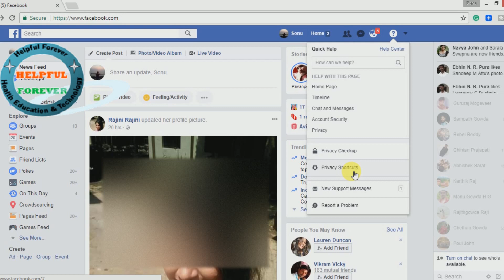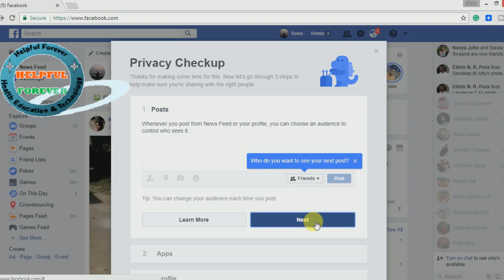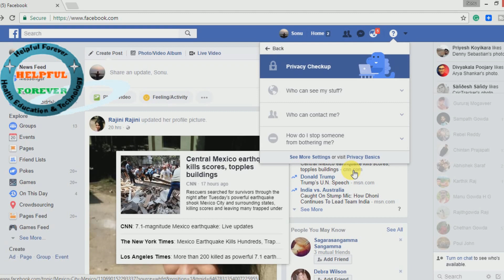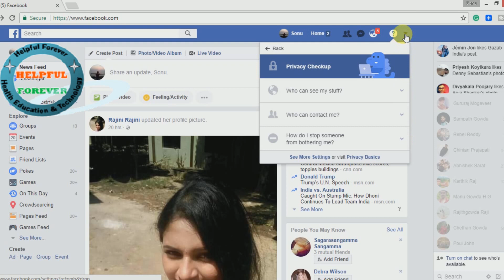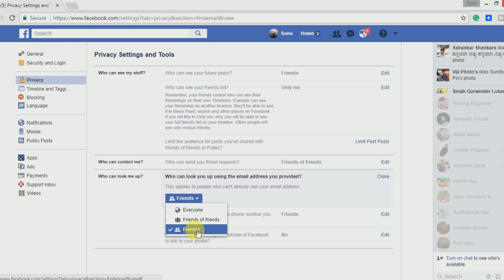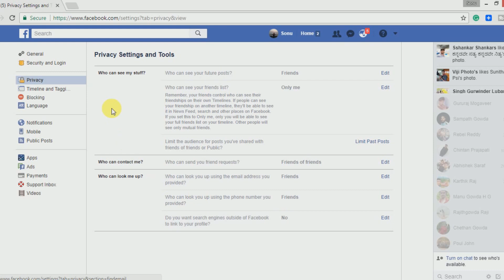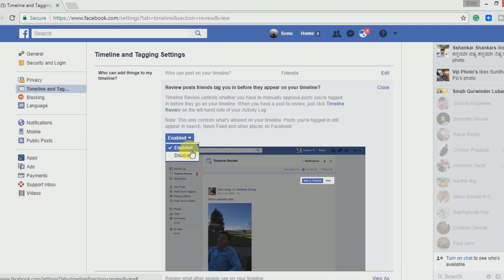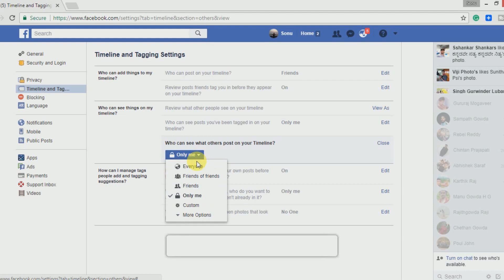Facebook Privacy Settings In Hindi II Facebook Privacy Lock in Hindi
Hello Friends, mai is vedio me facebook privacy setting kisliye important hota hai, facebook privacy settings kaise karthe hai, aur facebook privacy change kaise, facebook privacy settings ka tool use karr ke facebook me privacy maintain karna... iske bareme pura details deneki kushi karrihu. Aur app is vedio ko dekhne ke baad me kaise facebook privacy lock karnake bareme details miljayega.

हैलो दोस्तों, इस वीडियो में मैं यह कहने का प्रयास कर रहा हूं कि फेसबुक प्राइवेटिटी सेटिंग और फेसबुक प्राइवेट लॉक हमारे बारे में जानना महत्वपूर्ण क्यों है फेसबुक गोपनीयता नीति उन लोगों के लिए है, जो अपनी निजी जानकारी को सुरक्षित रखना चाहते हैं, फेसबुक गोपनीयता परिवर्तन विधि हमारे फेसबुक अकाउंट में गोपनीयता बनाए रखना अच्छा है। मुझे आशा है कि आप इस वीडियो को पसंद करेंगे और यह आपके लिए उपयोगी होगा।

Hello, friends, in this video I'm trying to say why that Facebook Privacy Setting and Facebook Privacy Lock is important to know us. Facebook Privacy Policy is for people who want to keep their personal information secure Facebook Privacy Change method is good to maintain privacy in our facebook account. I hope you will like this video and it will be useful to you all.